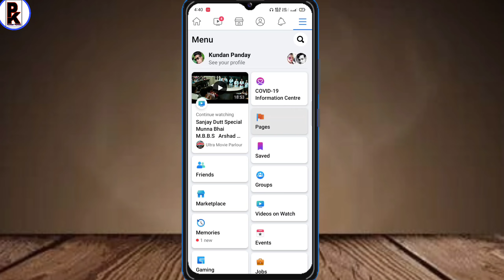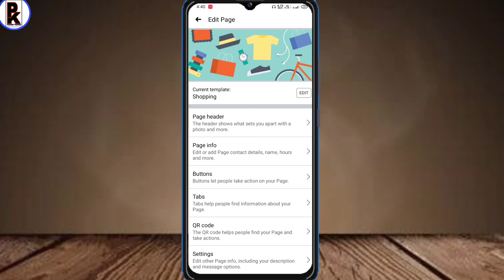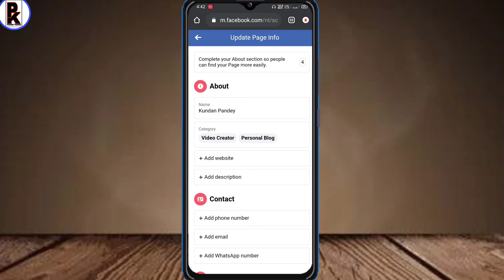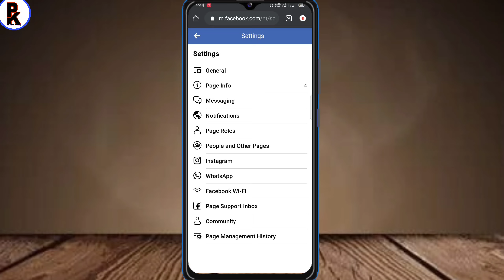Facebook Page Ka name Change kaise kare || How to Change Facebook Page Name Kundan Pandey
facebook par public post ka option kaise laye kundan Pandey
facebook page ka name kaise change kare pc
facebook page ka name kaise edit karen 2021
facebook page ka username kaise change kare
facebook page ka photo kaise change kare
facebook page ka cover photo kaise change kare 2021
facebook page ka photo kaise delete kare 2021
facebook page pe video kaise upload kare 2021
youtube channel ke liye facebook page kaise banaye
facebook pe page me category kon sa lete hain
how to change facebook page name after limit 2021
how to change facebook page username on phone
फेसबुक पर फ्रेंड को ब्लॉक कैसे करें 2021
फेसबुक पर फॉलो कैसे चालू करें 2021
फेसबुक पर फॉलो कैसे चालू करते हैं
फेसबुक पेज का नाम कैसे चेंज करें 2021
फेसबुक पर ब्लॉक कैसे करें

a use permitted by copyright statute that might otherwise be infringing, none profit